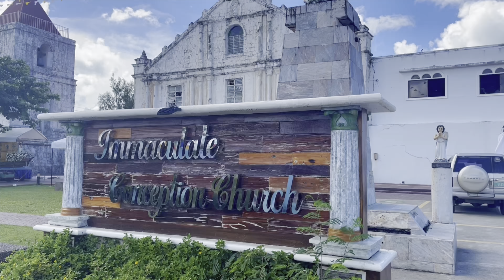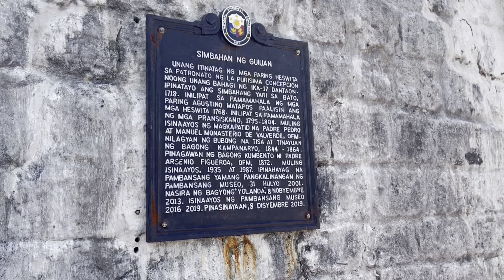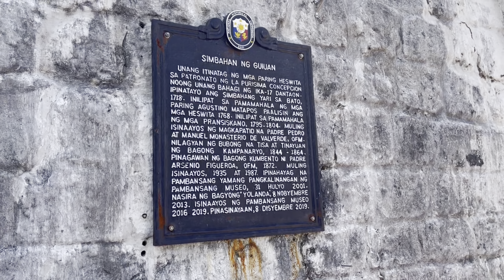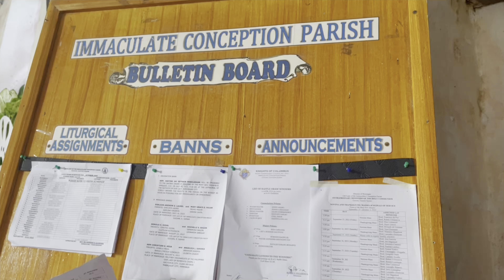Guiuan Church, Eastern Samar